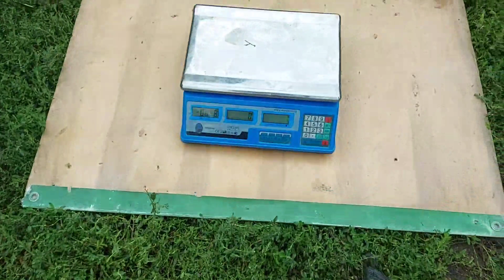Отличные тушки бройлеров в 2 месяца 18 дней. Отличное мясо бройлеров при кормлении мешанкой.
результат выращивания бройлеров, вторая партия.
Сколько весят крупные бройлеры вы увидите в этом видео.
Бройлерав выращивала на мешанке. Кормление бройлеров мешанкой - это мой метод кормления для хорошего веса бройлеров и вкусного эко мяса.
бройлерывыращивание